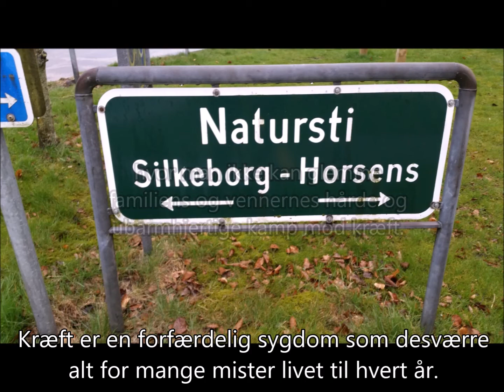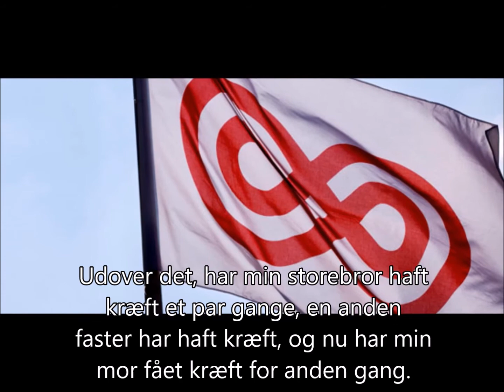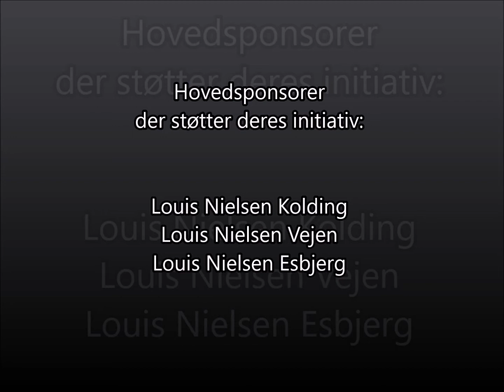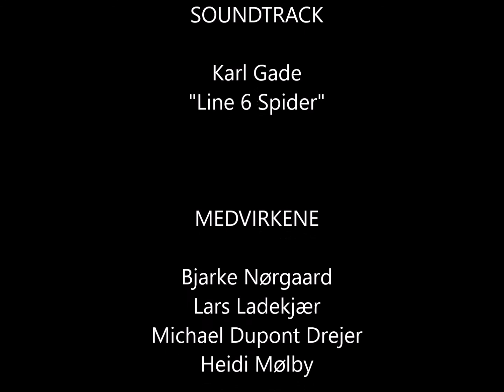Stafet for livet 2016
4 venner har samlet sponsorater ind, til støtte for Kræftens bekæmpelse der afholder "Stafet for livet" den 28-29. maj 2016.

Hovedsponsorer er Louis Nielsen i Kolding, Vejen og Esbjerg.